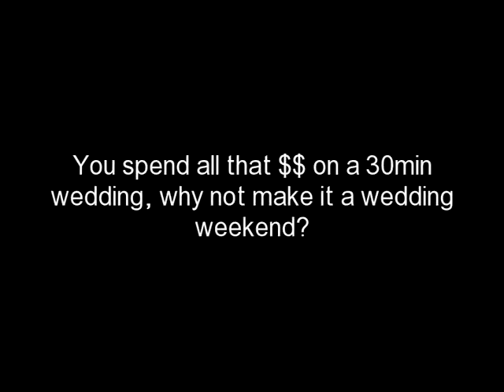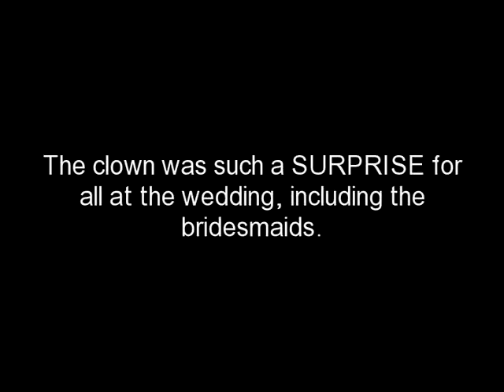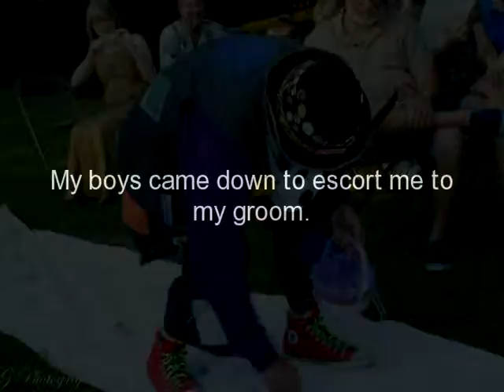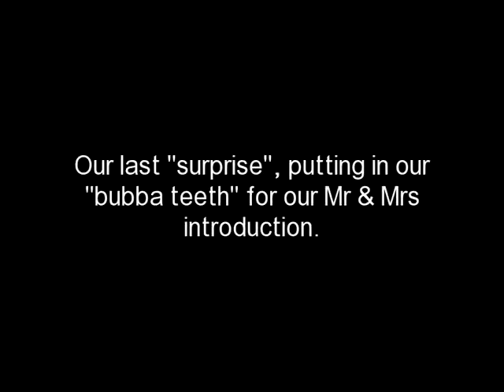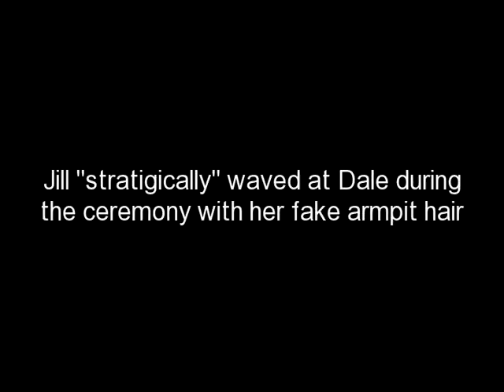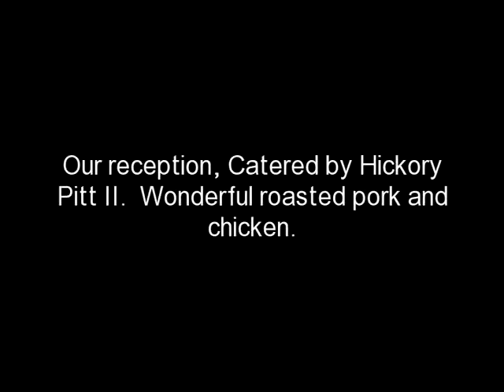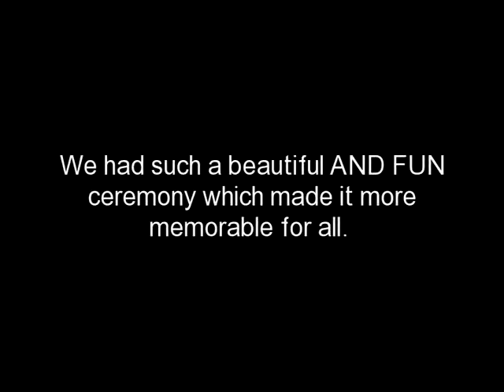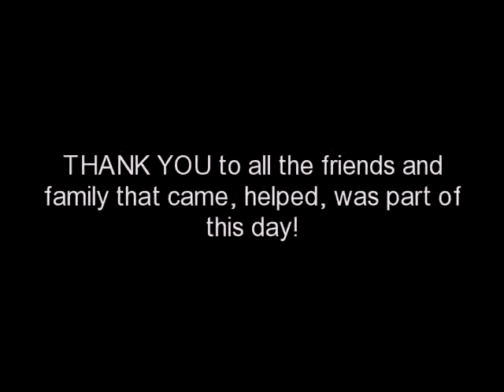Our wedding weekend June 18, 2011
We had a weekend celebration for our wedding. We grilled out at Chickasaboque Park, rented Kayaks and Canoes, had the wedding Saturday, then Sunday was the beach and dinner at Lamberts, Monday a Limo Van picked us up and took us to the IP Casino, we had a Cabana by the pool, a huge suite to relax and change in for dinner at the Brazilian Grill then limo ride home. Such a wonderful, memorable weekend.